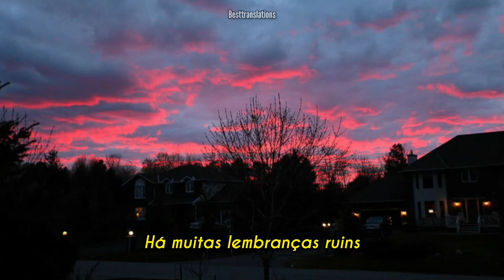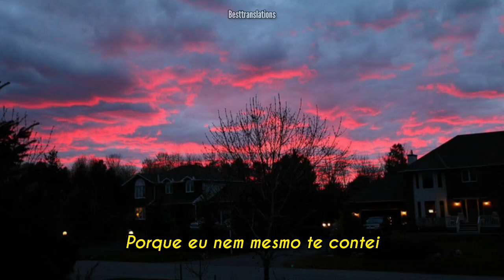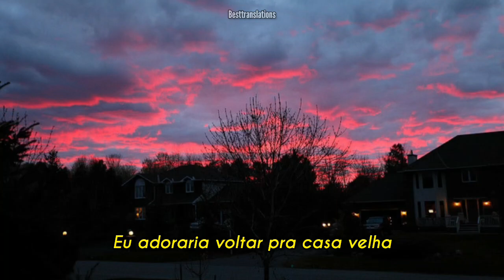The smiths - Back to the old house (tradução)